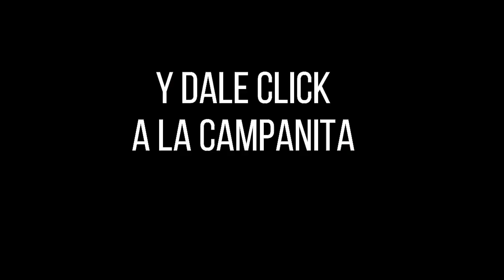Resultados PAISITA DÍA del domingo 26 de septiembre de 2021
Hola buenas tardes, te presentamos los resultados de las loterías y chances en Colombia, vamos con el Resultados del Chance Paisita día del domingo 26 de septiembre de 2021.

paisita 1
paisita día de hoy
paisita día
paisita tarde
paisita 1 de hoy
paisita uno
resultado del paisita día
último resultado de paisita día
paisita 1 último sorteo
resultado de paisita día hoy
loteria de paisita 1
resultado de paisita día de hoy
resultado paisita día de hoy
último sorteo paisita día
resultado del paisita 1
resultado paisita 1 hoy
resultado de la paisita día
qué cayó paisita día
último resultado paisita 1
loteria del paisita 1
último resultado de paisita 1
paisita dia estadisticas
resultado de la paisita 1
resultado lotería paisita 1
resultado del paisita día de hoy
paisita uno hoy
resultado paisita día hoy
resultado lotería paisita día
resultado de paisita 1 de hoy
resultado paisita 1 de hoy
qué cayó paisita 1
último sorteo paisita 1
paisita 1 y 2
paisita día paisita día
paisita 1 ayer
la paisita 1
lotería el paisita 1
último resultado del paisita día
paisita 1 del día de hoy
loteria de paisita dia hoy
paisita dia ayer
chontico día y paisita día
loteria paisita 1 hoy
sorteo paisita dia hoy
último sorteo de paisita 1
lotería de la paisita 1
último resultado del paisita 1
resultado la paisita día
q jugo paisita dia
sorteo paisita 1
resultado paisita 1 último sorteo
estadisticas paisita dia
resultado de chontico día y paisita día
paisita día de ayer
resultado de paisita día del día de hoy
paisita 1 resultados
resultado del paisita 1 de hoy
la paisita día
resultados paisita tarde
resultado de paisita 1 hoy
paisita dia festivo hoy
q jugo paisita 1
paisita día resultados
chance paisita 1
resultado de paisita uno
resultado de la paisita 1 de hoy
resultado de paisita 1 del día de hoy
el resultado de paisita día
qué cayó paisita tarde
loteria paisita 1 ultimo sorteo
paisita 1 hoy resultado
paisita 1 de ayer
resultado la paisita 1
loteria paisita uno
resultado loteria paisita 1
lotería del paisita día
paisita 1 dia
paisita uno de hoy
paisita 1 último resultado
resultados de la lotería paisita 1
número ganador paisita 1
el paisita día
ultimo sorteo de paisita dia
paisita día del día de hoy
resultado de lotería paisita 1
resultado paisita uno
en qué cayó paisita día
loteria de paisita 1 de hoy
qué cayó paisita día hoy
resultado lotería de paisita 1
resultados de la lotería paisita día
lot paisita 1
paisita 1 resultados recientes
resultados de la lotería de paisita 1
resultado lotería de paisita día
resultado de paisita día de ayer
qué número ganó paisita 1
loterias de hoy paisita 1
resultado de la paisita 1 del día de hoy
1 paisita
sorteo de paisita día
paisita 1 paisita 1
resultados gana paisita 1
resultado del paisita del día de hoy
loteria de paisita dia de hoy
loteria de paisita 1 ultimo sorteo
resultado del paisita 1 del día de hoy
lotería la paisita 1
resultado paisita día de ayer
loteria paisita uno ultimo sorteo
resultado paisita 1 ayer
lotería paisita 1 último sorteo
último sorteo de la paisita día
que cayo por paisita 1 hoy
resultados de paisita 1 del día de hoy
paisita 1 y paisita 2
resultado paisita dia ayer
qué número cayó paisita día
resultado del paisita día del día de hoy
loteria paisita 1 de hoy
resultado de lotería paisita día
chontico paisita día
número ganador de paisita 1
paisa 1 dia
paisita paisita día
resultado del paisita 1 hoy
último sorteo de la paisita 1
sorteo el paisita 1
paisita 1 del día de ayer
últimos resultados paisita día
a que hora juega paisita 1
loteria de paisa uno
último resultado lotería de paisita 1
resultados de la lotería de paisita día
último sorteo del paisita 1
último sorteo lotería paisita 1
resultado de paisita 1 de ayer
último resultado paisita 1 hoy
paisita tarde de ayer
loteria paisita 1 ayer
la lotería de paisita 1
qué cayó paisita 1 hoy
resultado del paisita día de ayer